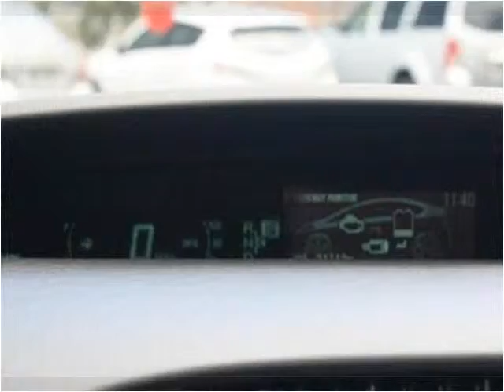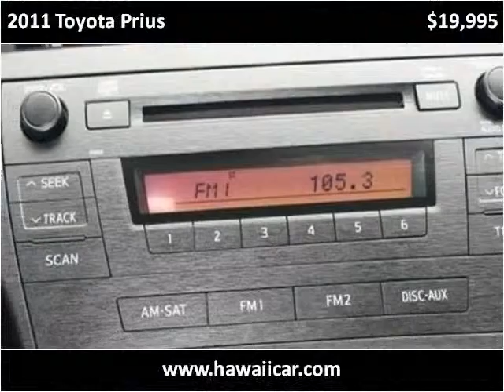2011 Toyota Prius Used Cars Kailua-Kona HI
This 2011 Toyota Prius is available from Pre-Owned Motor Cars.